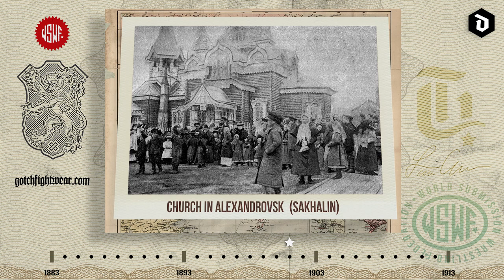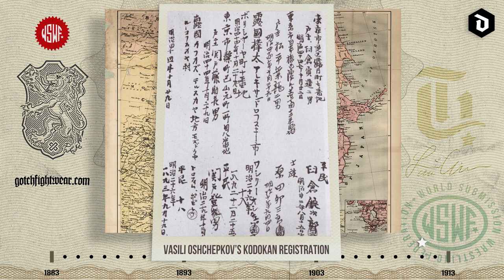Vasili Oshchepkov, Father of Sambo. (Part 1)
Today we'll explore the life of a man widely credited as father of one of the most brutal and effective submission arts ever conceived. In this edition of Grappling Legends: Vasili Oshchepkov, Father of Sambo.
Help me in my journey by leaving a comment.
We are more than 20 BJJ Black Belts, SCW Black Belts and Luta Livre Black belts at the World Submission Wrestling Federation (WSWF).
Buy Catch Wrestling, Luta Livre, Judo and Jiu Jitsu T-Shirts